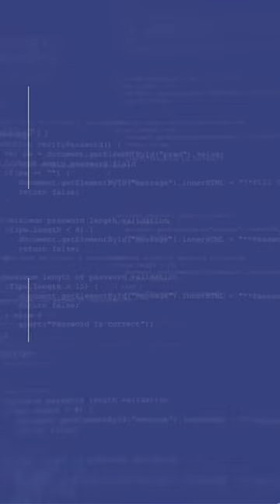Beykent Üniversitesi ve ARC Enstitü ile PYTHON İLE TEMEL PROGRAMLAMA EĞİTİMİ!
ARC eğitimlerinde sadece 3 gün geçerli olacak %20'ye varan İNDİRİM için acele edin!

•13 Gün / 50 Saat
•ONLINE
•BEYKENT ÜNVERSTESİ ONAYLI SERTİFİKA
•KAPSAMLI VE PROJE BAZLI İÇERİK
•UZMAN EĞİTMEN KADROSU

👉🏻Daha fazla bilgi edinmek ve eğitime kayıt olmak için bize ulaşın!

Kariyerinizin Yarını ARC Enstitü'de!🚀

📨DM @arcenstitu

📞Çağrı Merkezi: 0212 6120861